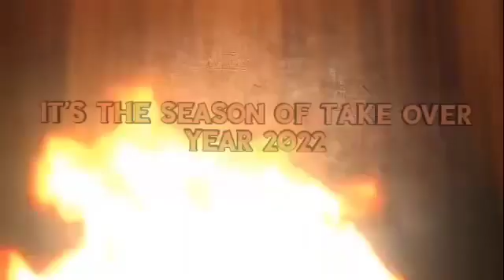May 22, 2022